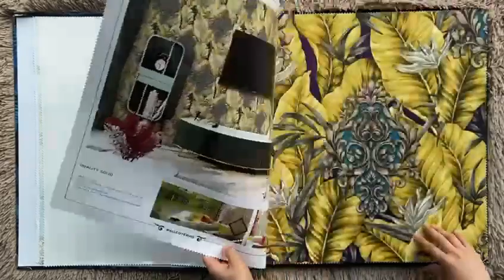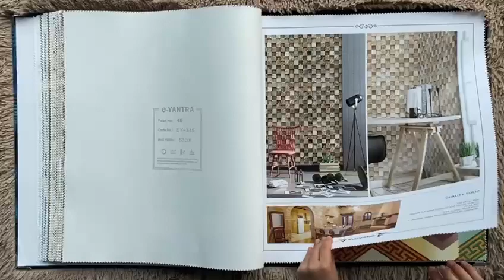New Series 1 Home Decor Products 57 sq ft roll total area cover 50 sq ft